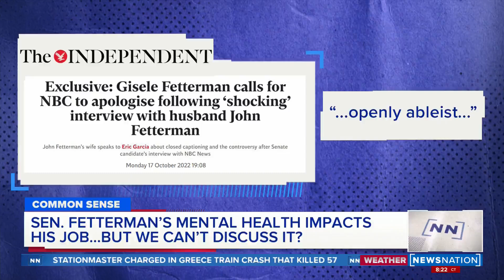Abrams: It’s not ‘ableist’ to want to know more about Fetterman’s condition | Dan Abrams Live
Sen. John Fetterman “will be back soon,” his Chief of Staff Adam Jentleson said Monday. The Democratic senator from Pennsylvania checked himself into Walter Reed National Military Medical Center seeking treatment for clinical depression in February. Dan Abrams asks: Is any criticism or even discussion of his ability to do his job offensive? Maysoon Zayid, a disability advocate, joins Abrams to break it down.